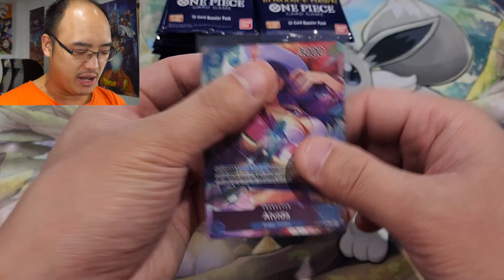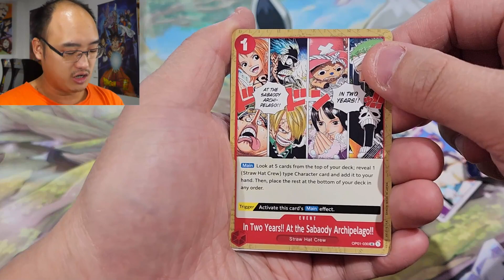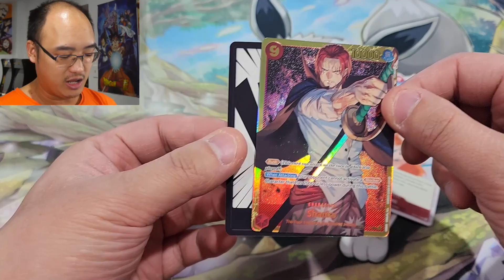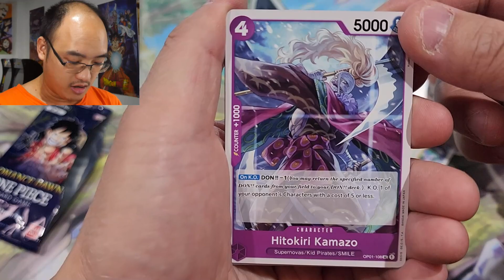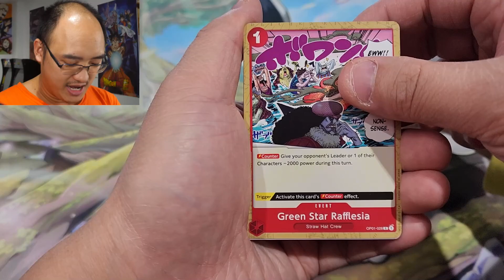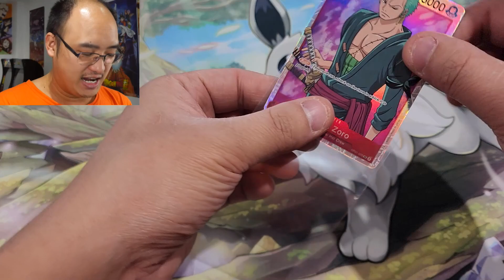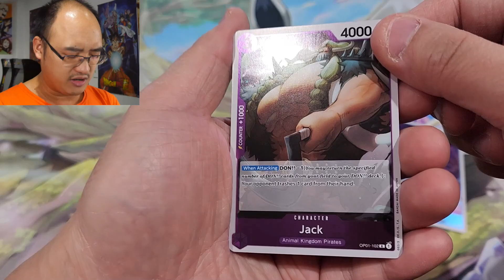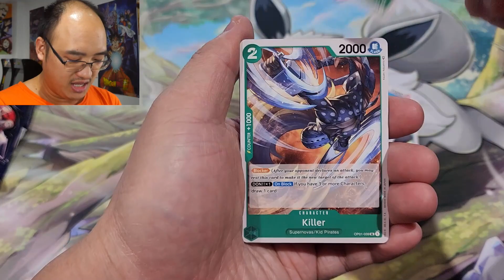LES NOUVELLES CARTES ''ONE PIECE'' SONT ARRIVÉES (Ouverture Épique) !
Nous ouvrons la toute première boîte de cartes One Piece Romance Dawn !